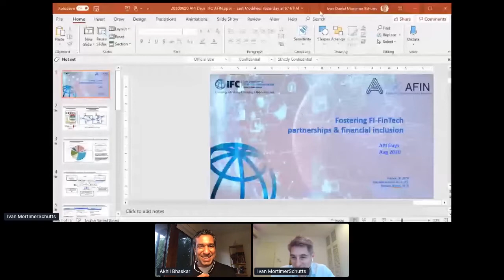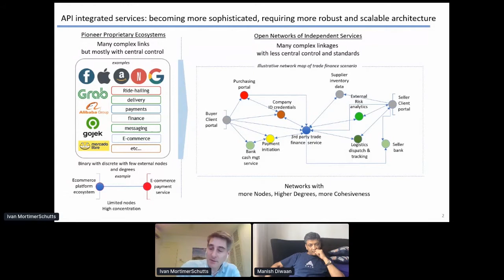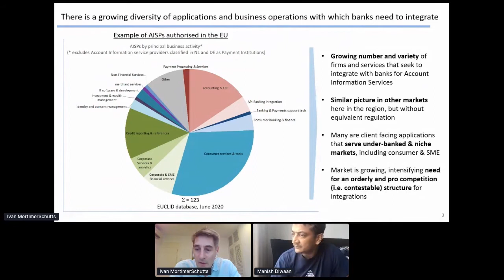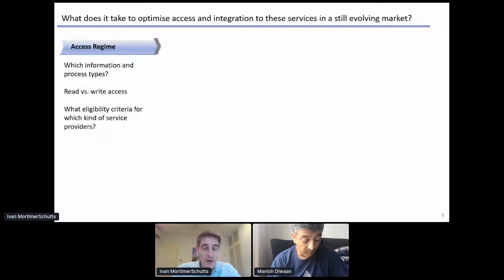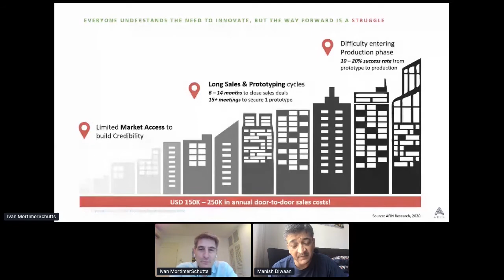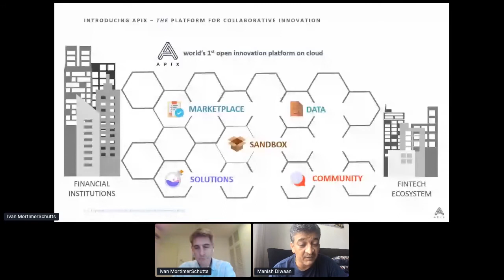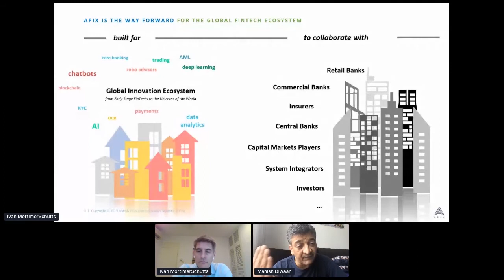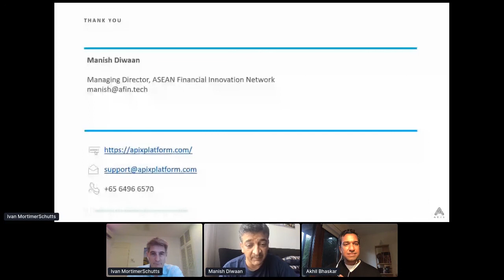Apidays LIVE Singapore 2020 - Fostering FI/FinTech partnerships and financial inclusion with APIs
Fostering FI/FinTech partnerships and financial inclusion with APIs
Ivan Mortimer-Schutts and Manish Diwaan, ASEAN Financial Innovation Network